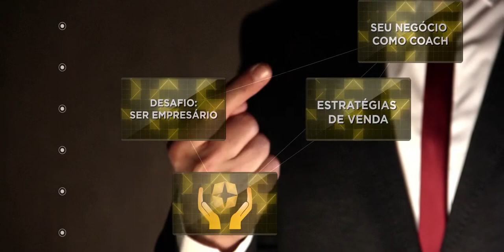#04 De Coach para Empreendedor - Como e Quanto cobrar por um processo de Coaching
Quer ser um coach de sucesso? Quer saber Como e Quanto cobrar por um processo de Coaching?

Veja as dicas que o presidente da Sociedade Brasileira de Coaching, Villela da Matta, deixou para você que deseja ter uma carreira de coach bem-sucedida.